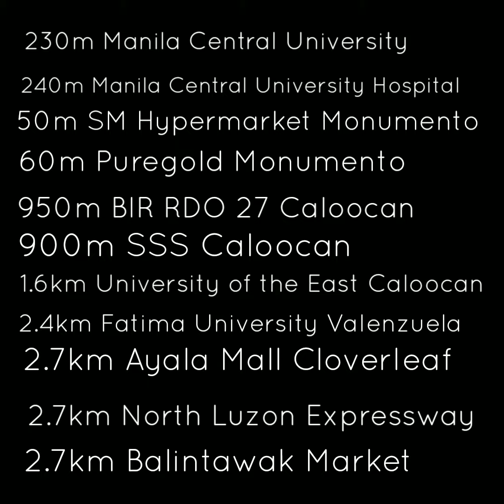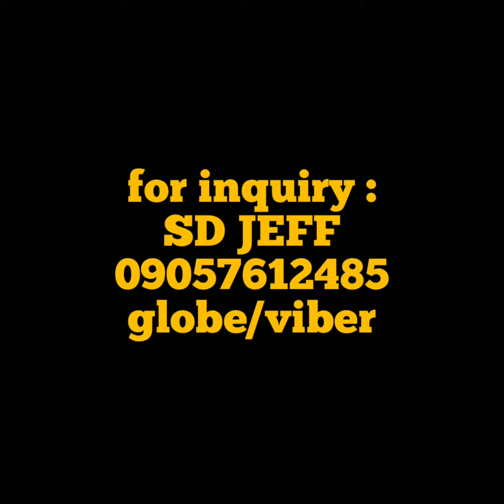Victoria Sports Tower Monumento as low as 7k monthly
Newest Sports Condo in Monumento,Caloocan City
Invest now while at 7k monthly
No Spot Downpayment